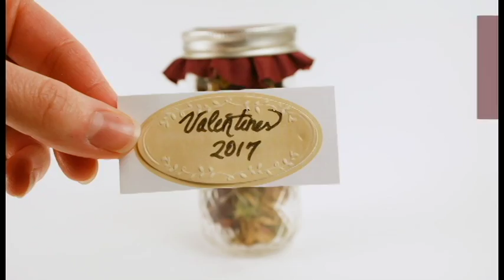Put Your Dried Flowers to Use After Valentine's Day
Valentine’s Day is here again! If there’s one thing we know about Valentine’s Day it’s that it is a busy day for the floral industry.  So, what do you do after that special someone finds the perfect way to say “I Love You”, and your blooms start to wilt?

That’s where we can help! Learn how to make the memories last with this DIY Flower Jar to commemorate the occasion!